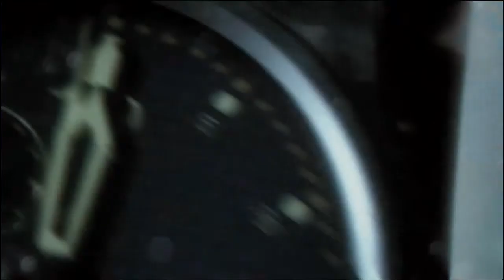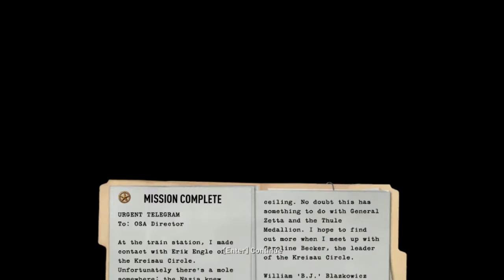Wolfenstein PC First missions